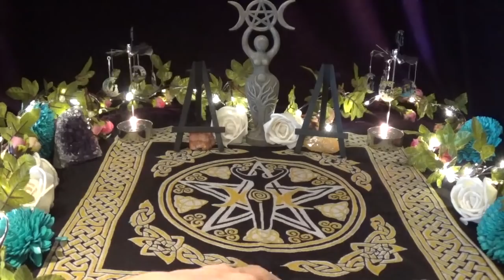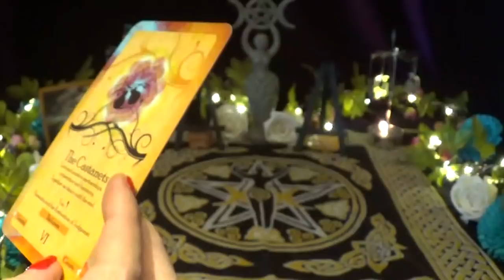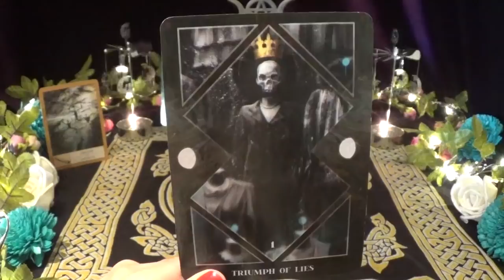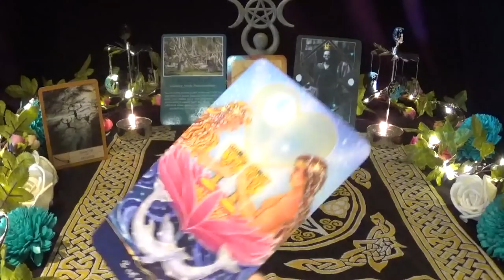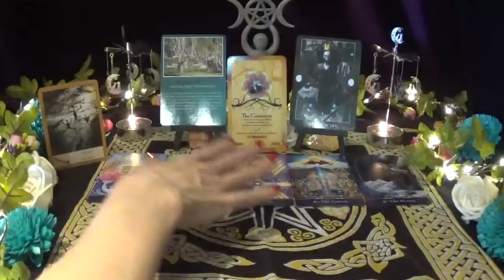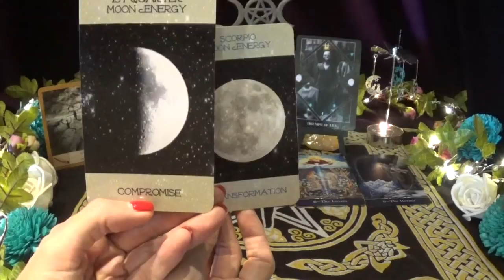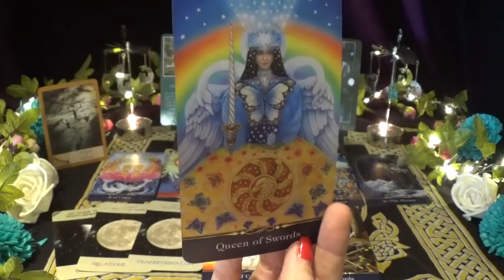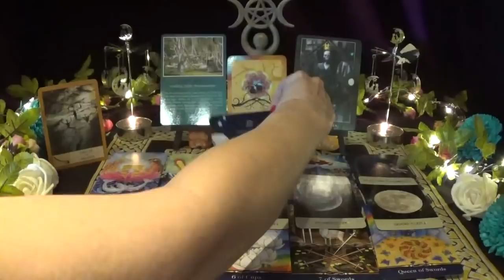Taurus Moon **The Lover & Giver** Emotional Blueprint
*Decks Used*
Shaman's Oracle
Ibiza Tarot
Divine Animal Oracle
Dark Mirror Oracle
Star Tarot
Luna Foretells Oracle - not for sale
Sweet Dreams